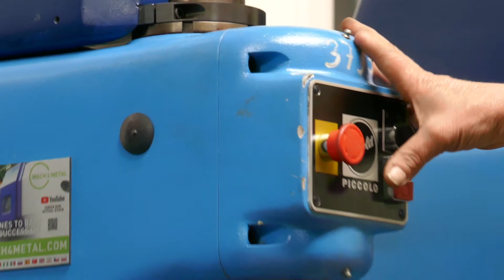3736 = Walter Eckold Picolo KF330 Kraftformer oldtimer restoration MACH4METAL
- Throat Horizontal      :  340
- Throat Vertical      :  245

- Ram adjustment by motor !       :    30
- Working stroke            :      8
- Working strokes           :  400

- Forming capacity:
- Steel 400 N/mm²     : 2,0
- Alu     250 N/mm²    : 2,5
- S.s.    600 N/mm²    : 1,5

- Dimensions:
- L    : 1.200
- W    :   670
- H    : 1.700
- W    :   550

- Adj. upper ram by foot switch 30 mm !!
- From 1e owner !
- Machine is in a very good condition !
- Incl. documentation